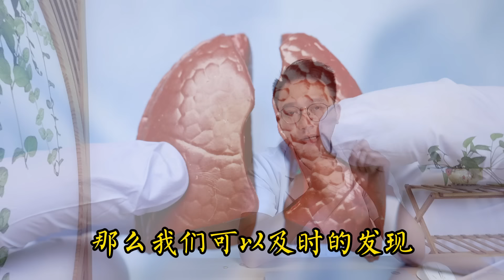魔術師劉謙確診肺癌？肺内有癌腿先知？當你的腿部出現3大異常，可能是肺癌的報警信號！醫生提醒：這幾種人群是肺癌高危人群！一定要重視。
魔術師劉謙確診肺癌？肺内有癌腿先知？
當你的腿部出現3大異常，可能是肺癌的報警信號！
醫生提醒：這幾種人群是肺癌高危人群！一定要重視。